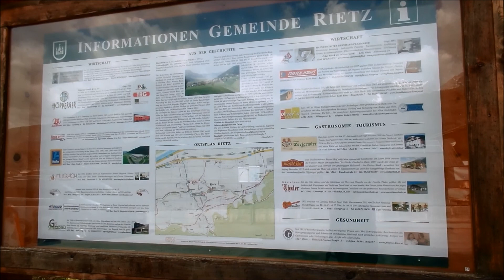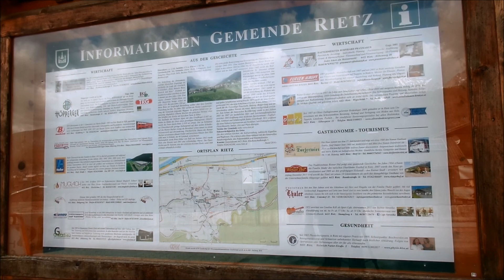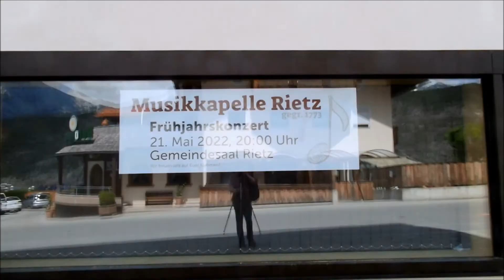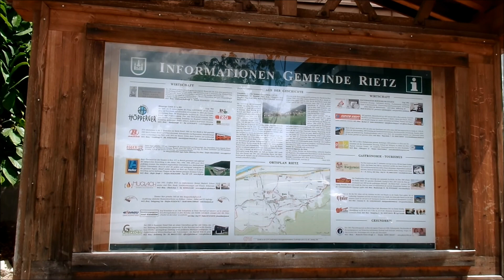41.Ortsreportage von Reporter Stefan Wanker aus Rietz am 17.5.2022